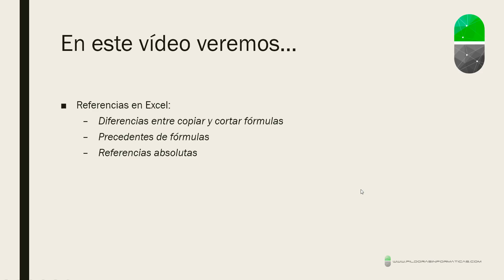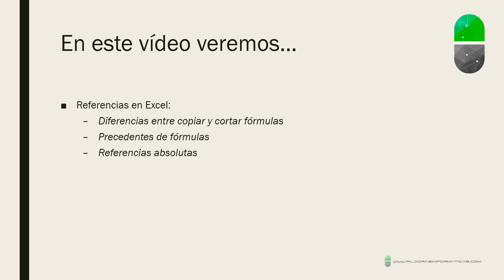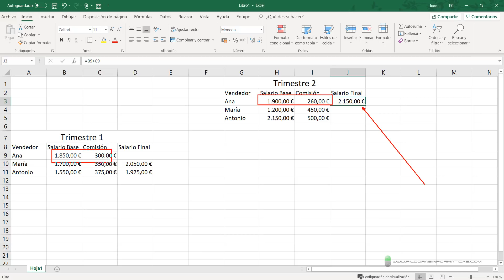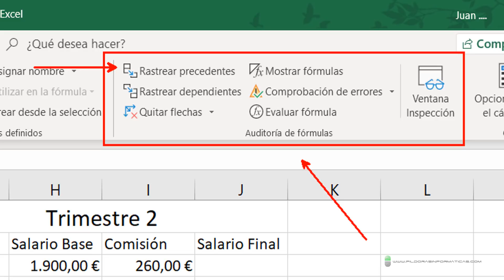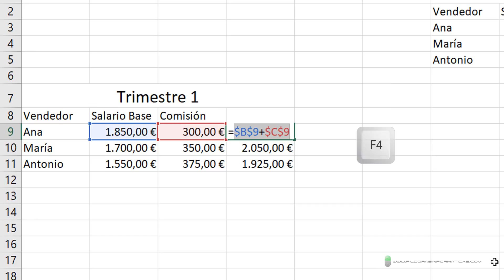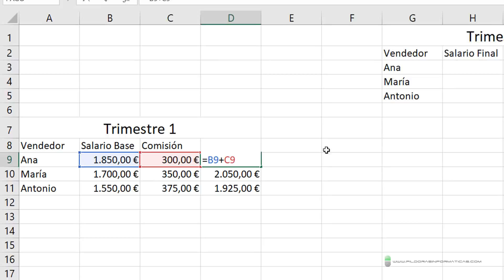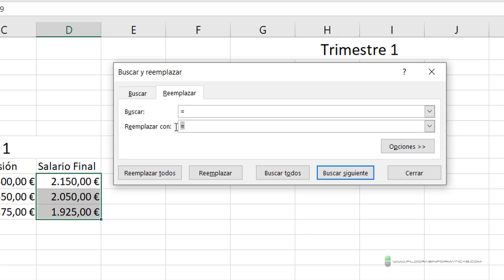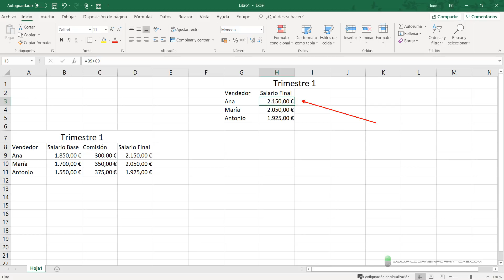Curso Excel 2019. Cálculos IV Referencias III. Vídeo 5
En este vídeo vemos cómo se comportan las fórmulas cuando las copiamos y cuando las cortamos. Vemos cómo no trabajan igual con las referencias de las celdas cuando hacemos una operación u otra.
También vemos cómo rastrear precedentes en una fórmula y un caso útil donde aplicar referencias absolutas.